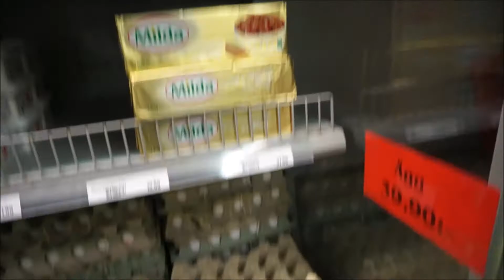18-9-2014 瑞典師奶生活